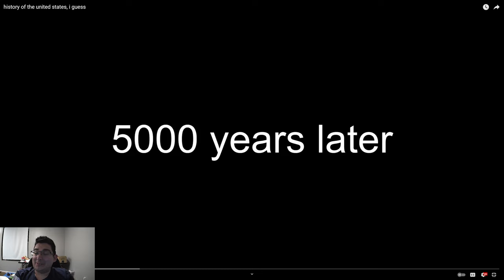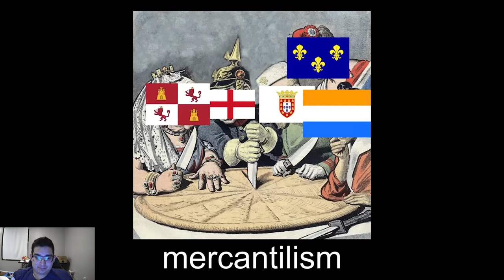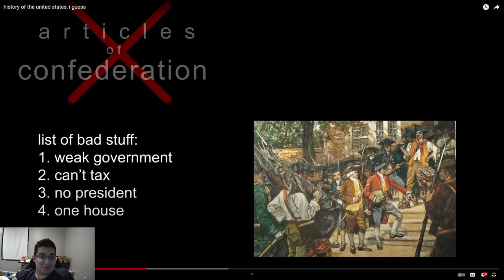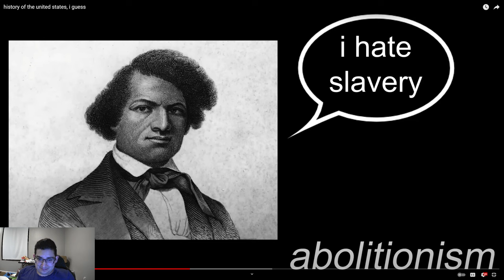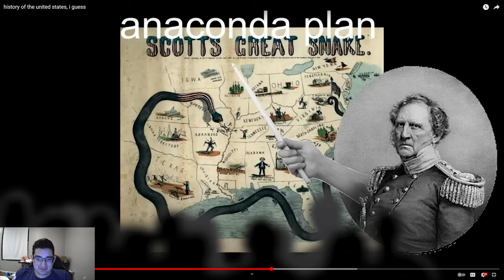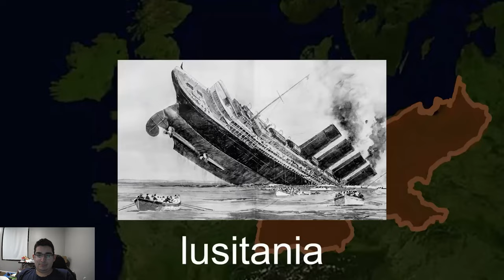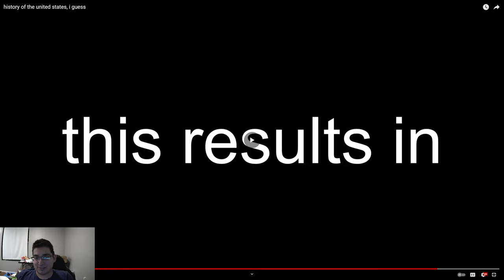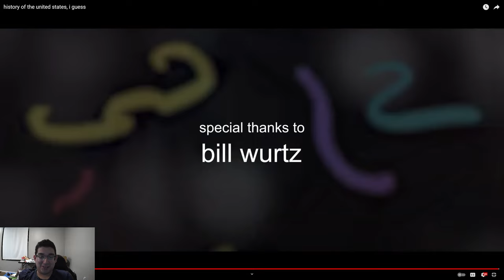Military Historian Reacts - History of the United States, I Guess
The history of the united states, I guess. This will be my reaction as a historian. This video covers so much history its actually mindboggling how anyone can do it.